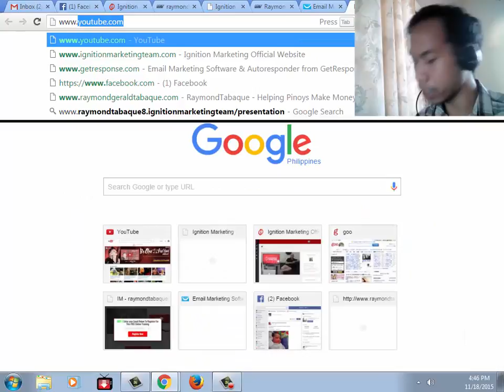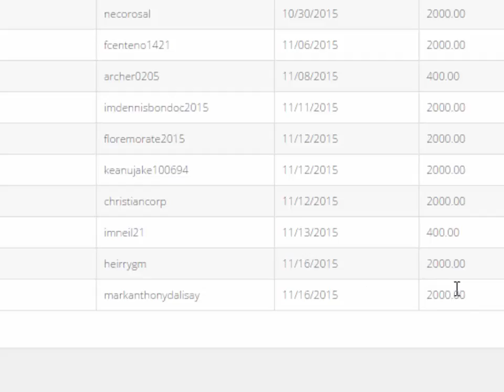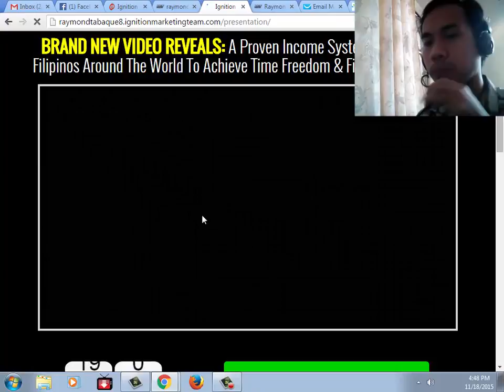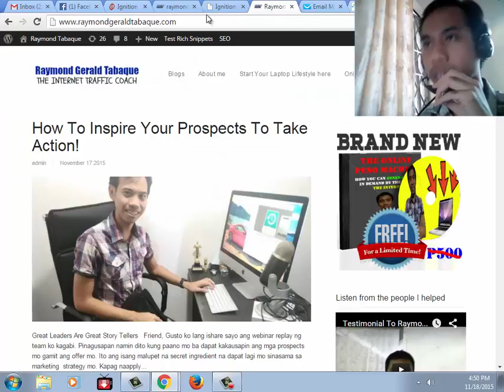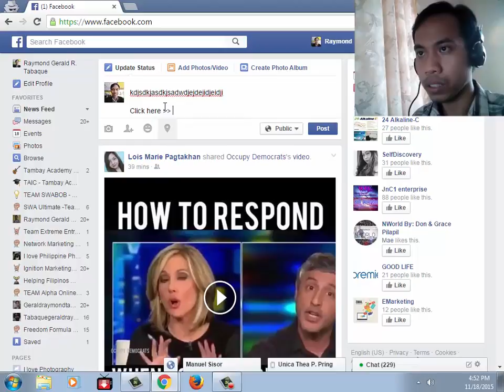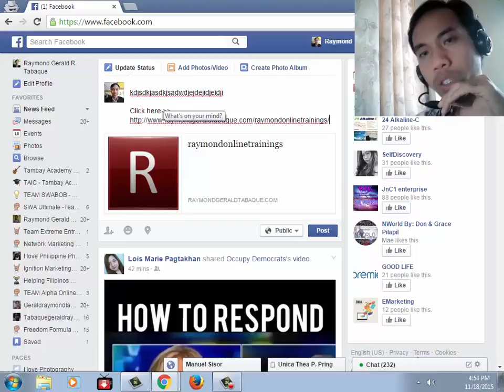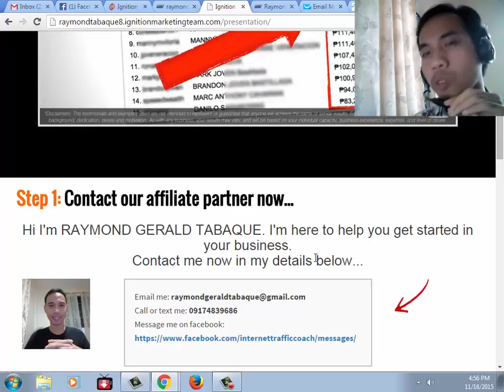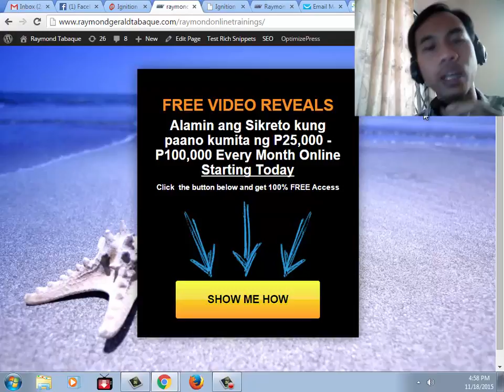Pinoy Making Money Online - How To Earn P6000 in 1 day (Step by Step)